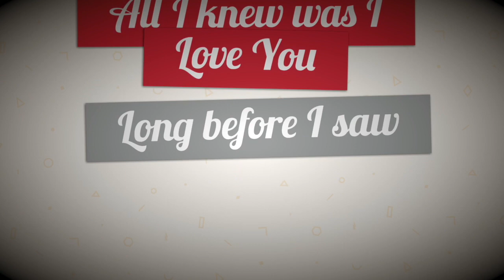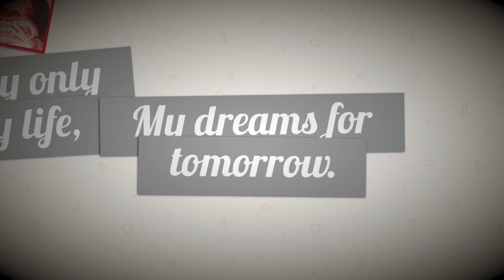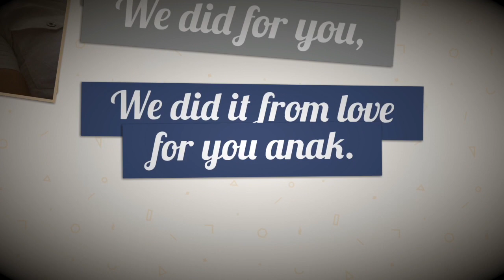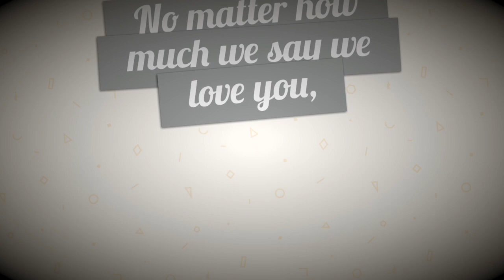MY BABY BOY IS NOW A BIGBOY (Tyler